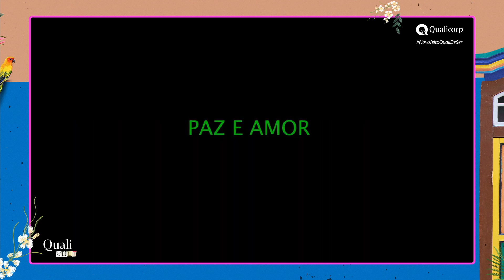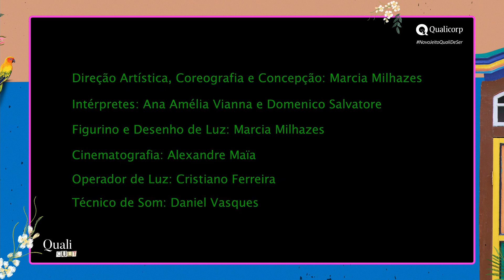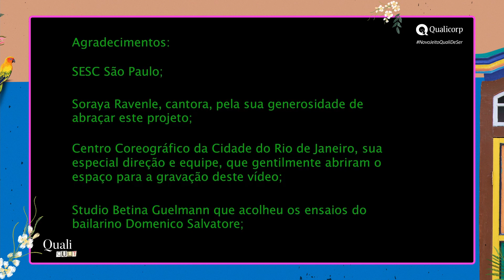Paz e amor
O mundo se confronta com um confinamento doloroso. Nos escondemos do invisível. Apresentamos a obra coreográfica, PAZ e AMOR, montado via online na pandemia. O AMOR o cerne. Um outro invisível, que flutua no mundo veloz, agressivo, incerto, imprescindível ao ser. Dança contemporânea como cartas de amor em forma de gestos. Corpos-Poesia em movimento de um homem, uma mulher, vestígios de sonhos pelo reencontro. Dança como cruzamento potente do sofisticado universo de ritmos oriundos das raízes brasileiras desfrontalizando estéticas, populares, eruditas, etc. O canto Tupy e de nossas florestas, se envolvem a música poema de Villa Lobos e os detalhes sonoros construindo a fruição de um campo magnético de significados. Convidando-nos a dividir sutilezas, para um mundo mais sensível, transformador e não óbvio. O visível-invisível, visitam a alma como um cometa de esperança no outro.

FICHA TÉCNICA:

Direção Artística, Coreografia e Concepção: Marcia MILHAZES
Intérpretes:  Ana Amélia Vianna e Domenico Salvatore
Figurino e Desenho de luz : Marcia MILHAZES
Cinematografia:  Alexandre Maia
Operador de luz:  Cristiano Ferreira
Técnico de Som: Daniel Vasques
Trilha Sonora  e Colagem: Marcia MILHAZES